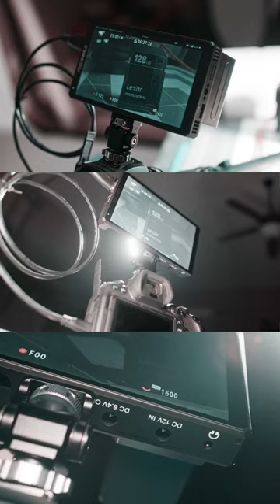feelworld FEELWORLD CUT6 6-inch recorder monitor allows you to stay focused on your subject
FEELWORLD CUT6 6 inch Recorder Monitor,  this device allows you to stay focused on your subject while ensuring every detail is captured with exceptional clarity and precision.